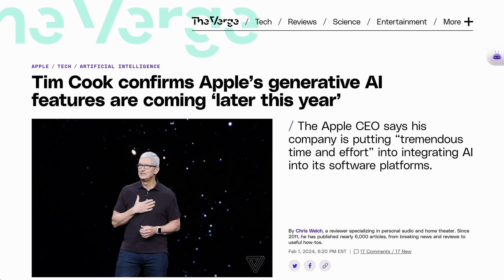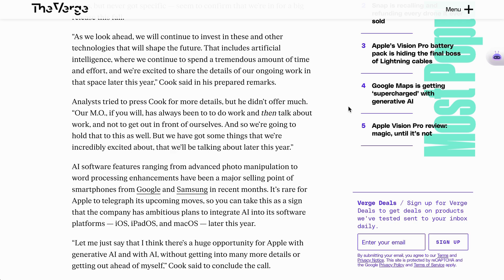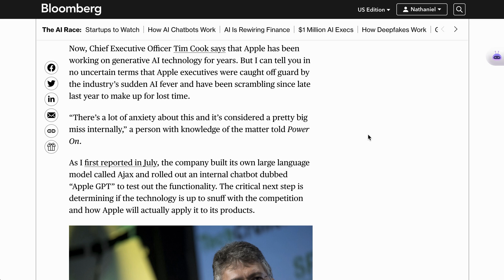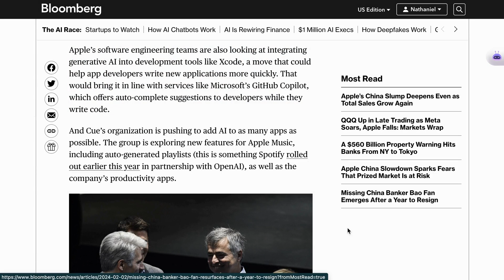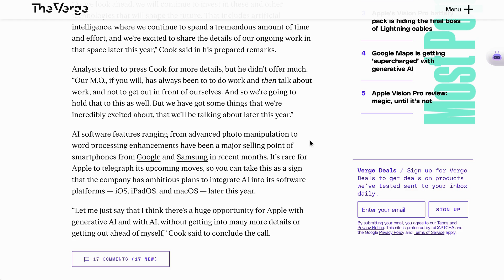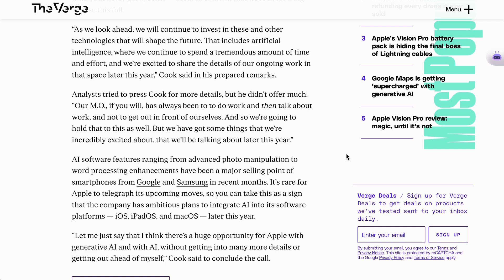Tim Cook Teases Apple AI Strategy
Explore insights from Apple's latest earnings call as CEO Tim Cook discusses artificial intelligence. This video delves into Apple's stance on the generative AI explosion, revealing strategy hints and expectations.